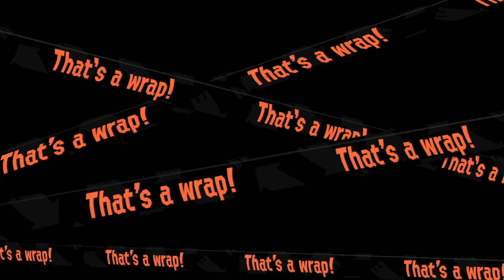When two people disconnect in Salmon Run - Splatoon 2